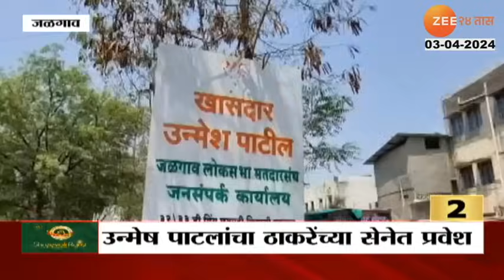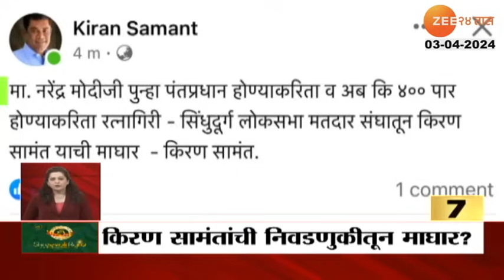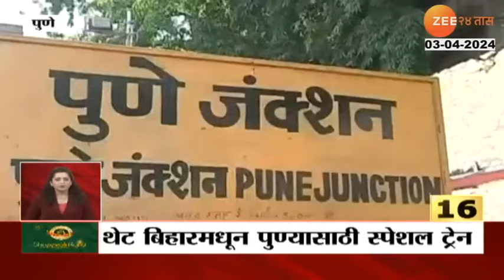Pratibha Dhanorkar | प्रतिभा धानोरकर यांनी 39 कोटी रुपये घेतले उधार, कोणाकडून घेतले पैसे उधार?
चंद्रपूर लोकसभेच्या काँग्रेस उमेदवार प्रतिभा धानोरकरांनी 39 कोटी रुपये उधार घेतलेत...उमेदवारी अर्ज भरताना दिलेल्या प्रतिज्ञापत्रात तब्बल 77 जणांकडून ही उसनवारीची रक्कम घेण्यात आल्याचं नमुद केलंय. ज्या लोकांकडून ही कर्ज स्वरूपात रक्कम घेतलीये. त्यामध्ये खाजगी कंपन्या, कंत्राटदार, व्यापारी आणि नातेवाईकांचा समावेश आहे...

Social Media Links :
5 Minitat 25 Batmya । 5 मिनिटांत 25 बातम्या